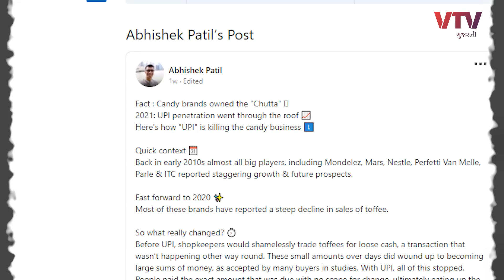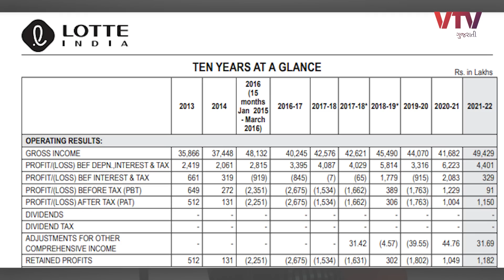મોદી સરકારના આ નિર્ણયથી દુકાનદારો પર લોકો ગુસ્સે થતા બંધ થયા | Ek Vaat Kau